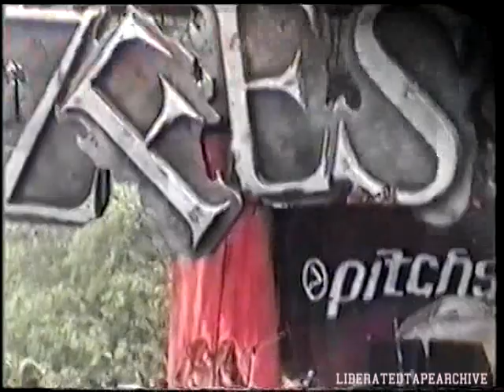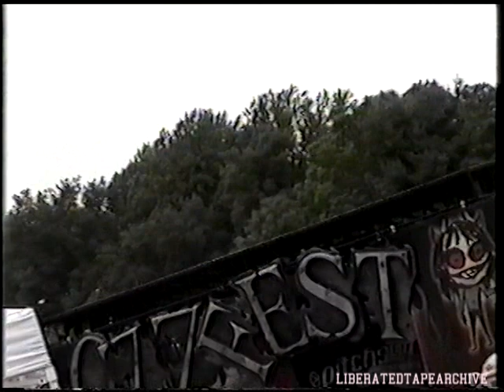Pitchshifter Live - COMPLETE SHOW - Holmdel, NJ, USA (July 24th, 2000) "Ozzfest"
Pitchshifter
Holmdel, NJ, USA
PNC Bank Arts Center
24th July, 2000
"Ozzfest" second stage

Other acts included: Soulfly, Kittie, Disturbed, Taproot, Slaves On Dope, Reveille, Primer 55, The Deadlights, Shuvel, Crazy Town

Setlist:
Wafer Thin
Microwaved
Hidden Agenda
Triad
Genius

Filmed By: Mbungle69
Angles: Center
Transfer: 1ST GEN VHS Transfer

Jon "JS" Clayden – lead vocals, programming (1989–present), backing vocals (1989–1993)
Mark D. Clayden – bass (1989–present), lead vocals (1989–1993)
Johnathan Alan "Johnny" Carter – lead guitar, programming, editing (1989–2000)
Dave "D.J." Walters – drums (1993–2000)